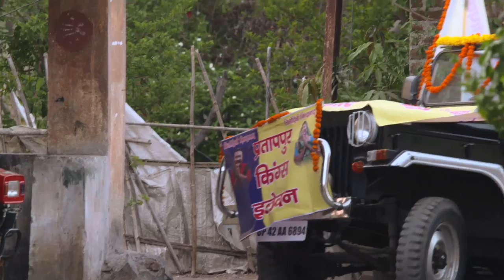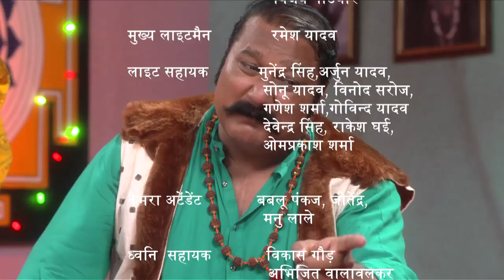Pratappur mei Elections | Main Kuch Bhi Kar Sakti Hoon | Season 3 - Episode 57